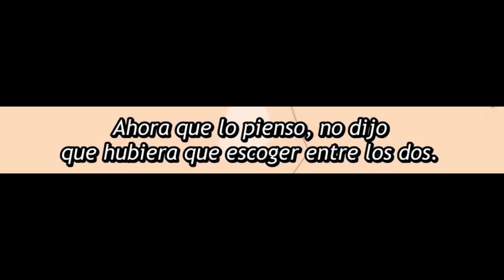Cuando tu ESPOSA te pone a PRUEBA con su nueva RIVAL | Jiisan Baasan Wakagaeru